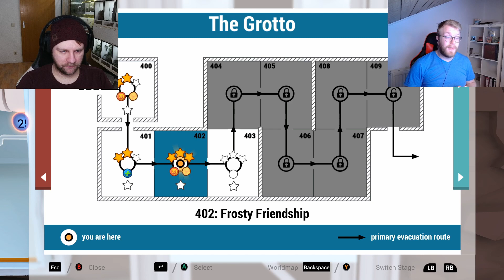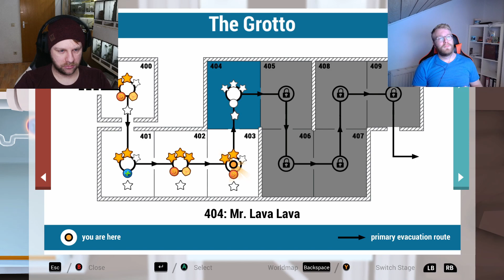Diese frostigen Level sind nichts für uns! | Shift Happens #12 deutsch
Heute sind wir weiterhin in der eisigen Umgebung unterwegs.
Die Rätsel werden kniffliger, aber wir schlagen uns durch!